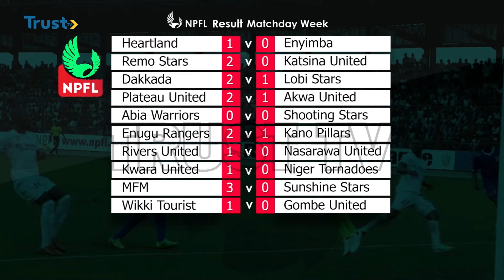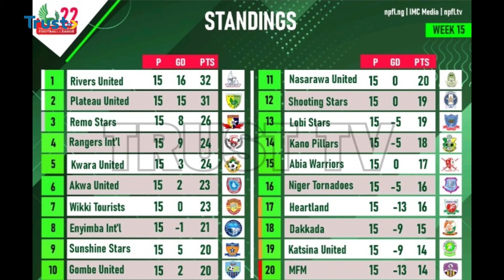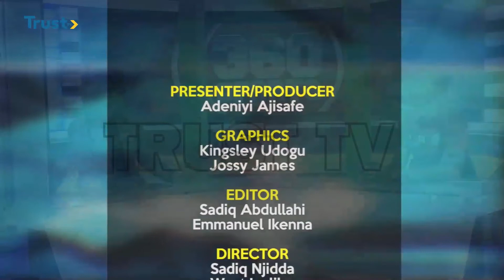360 SPORTS: NNL, NPFL And Officiating In Nigeria Football | TRUST TV